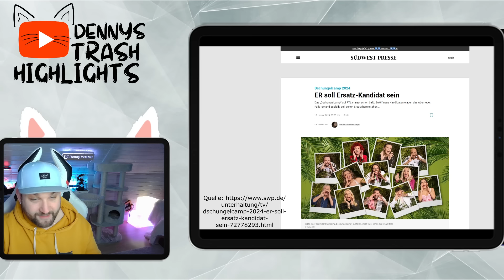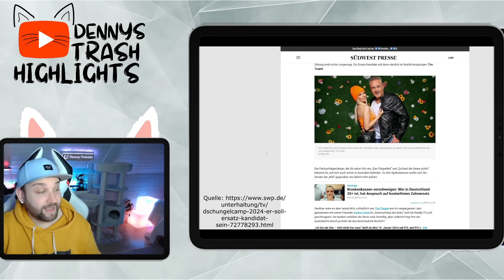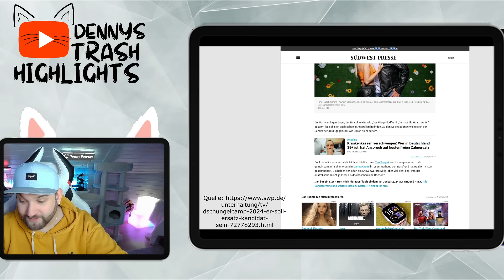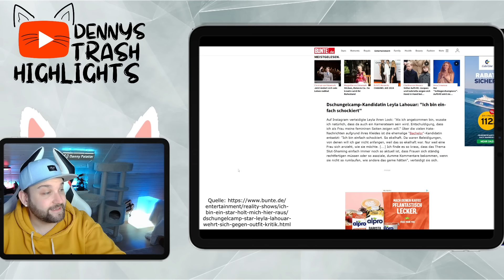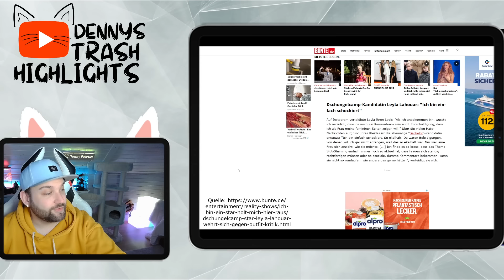Dschungelcamp 2024 Spekulationen über ERSATZ TEILNEHMER! Leyla Lahouar ANGRIFF im NETZ!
Alles warten auf das Dschungelcamp 2024. Doch täglich kommen neue News rund um den Dschungel! So wurde auch über einen Ersatz Teilnehmer gesprochen und auch Leyla Lahouar sorgt für neue Schlagzeilen, all das im Video.